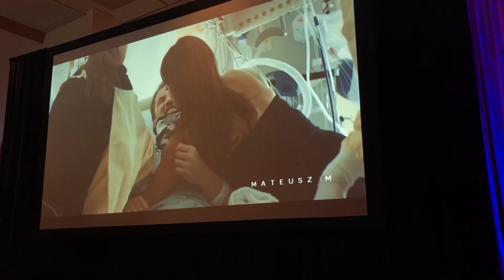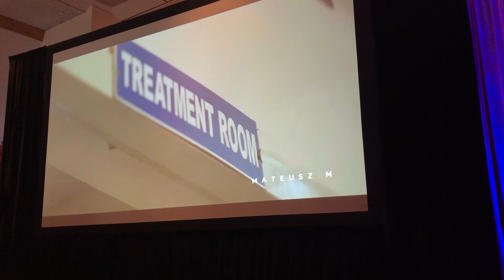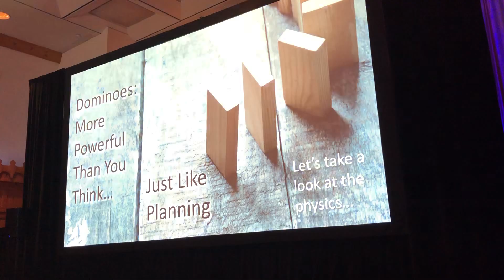Jake Herbert Simple Success System Keynote Speech (part 2)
Jake Herbert is am olympic wrestler, successful real estate agent and productivity coach. Here he presents his Simple Success System at a BlueCross BlueShield event as the keynote speaker.